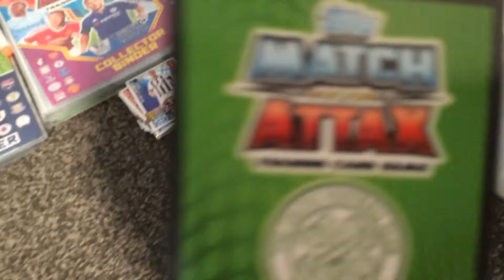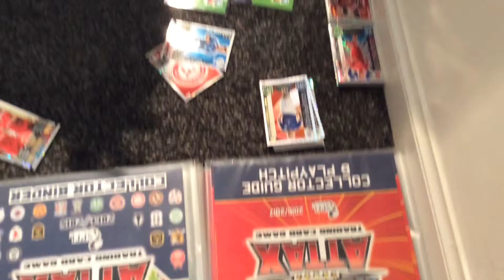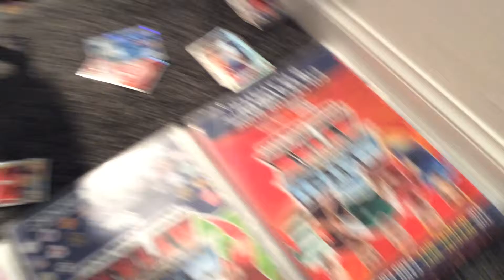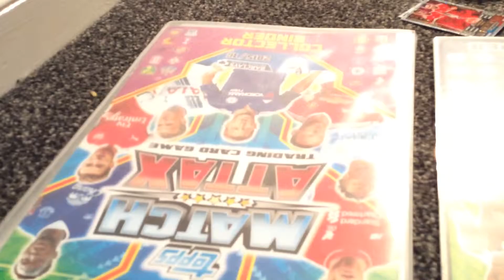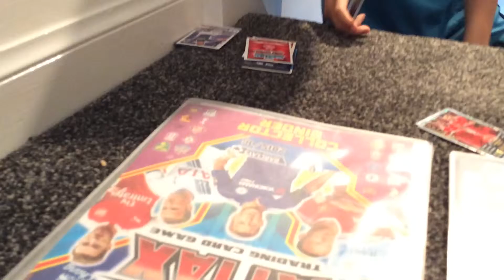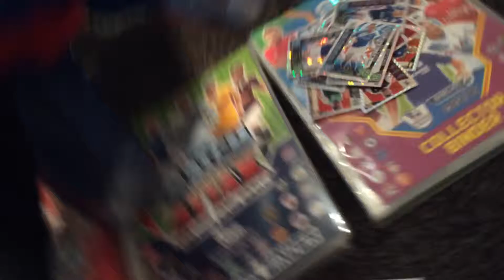Match attack football card